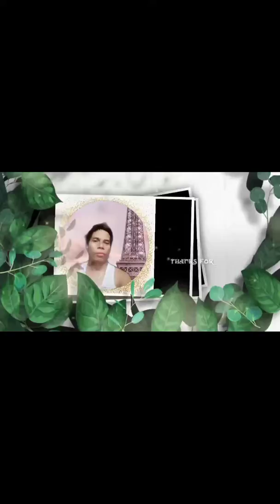Wala kayo sa karwahe ni Lolo Iwas pollution to the best ka lolo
Ang hapit po ni Lolo ayos po Ang  karwahe ni Lolo